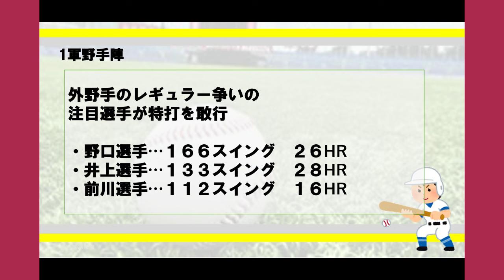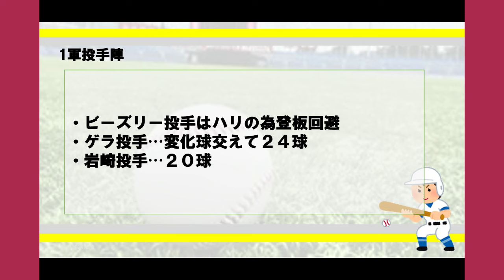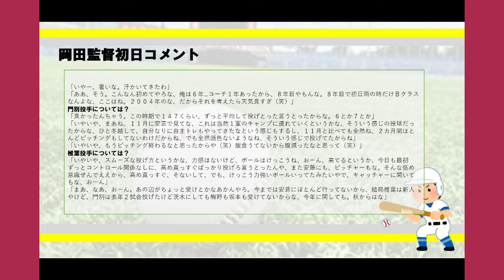【2024春季キャンプ２日目】井上・前川・野口、虎の長距離砲が居残り特打、結果はいかに？！